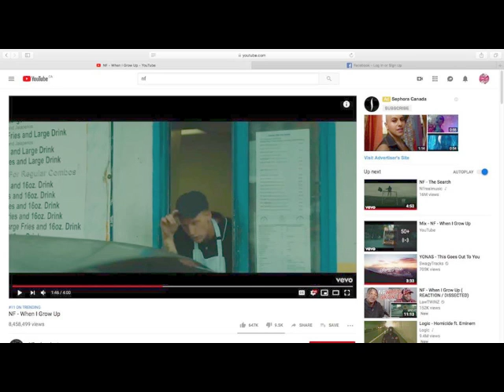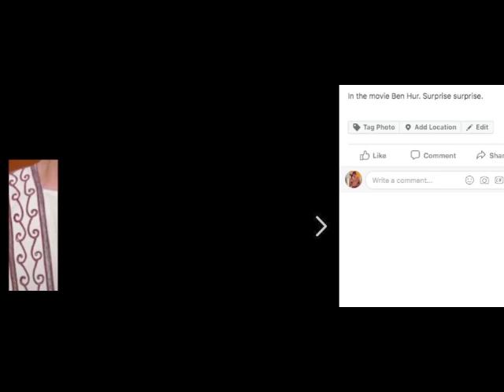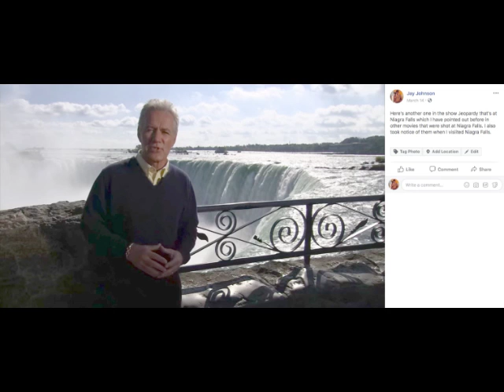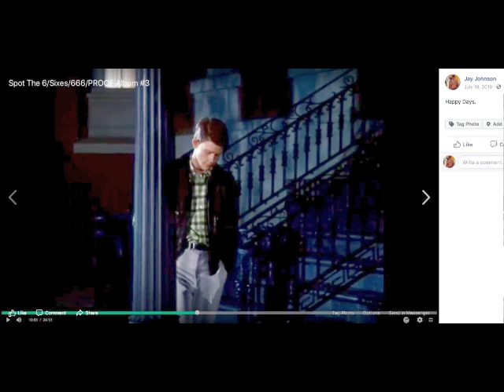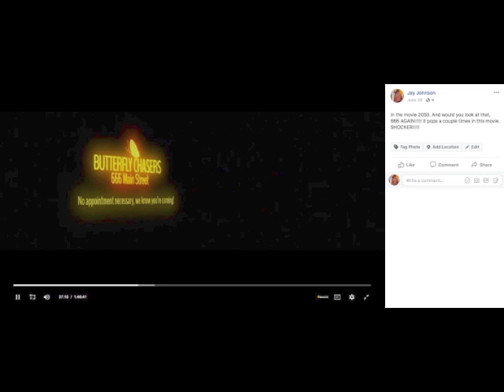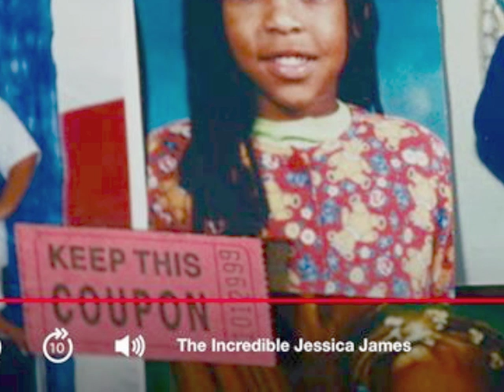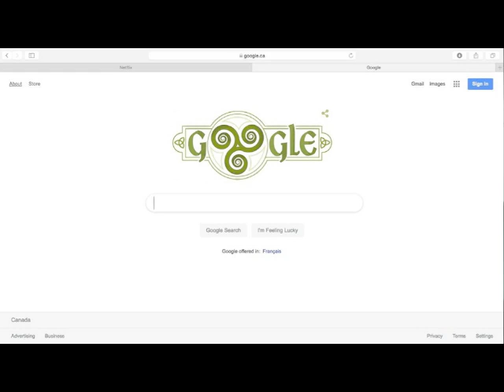2Jays - You're Not Putting That On Me (Extended Video PROOF)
THEY'VE ALREADY STARTED MICROCHIPPING PEOPLE'S HANDS. SO IF YOU DON'T WANT TO GO TO HELL FOR ALL ETERNITY Y'ALL BETTER START PRACTICING SAYING THIS WITH ME. "YOU'RE NOT PUTTING THAT ON ME ." 📢

Mixtape for demo purpose only.
Thinkin Ahead.